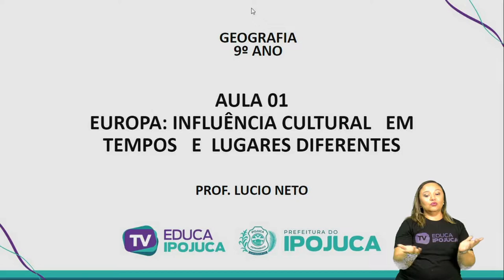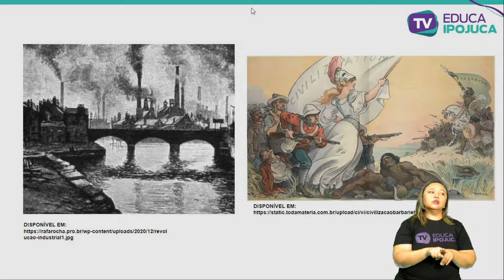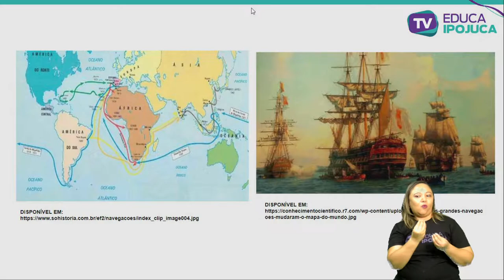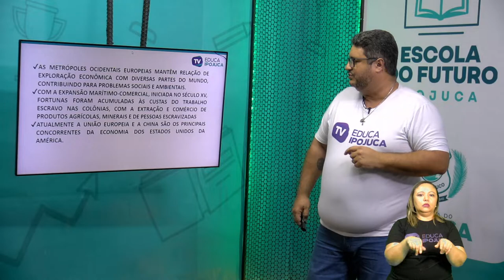GEOGRAFIA EUROPA INFLUÊNCIA CULTURAL EM TEMPOS E LUGARES DIFERENTES 9 ANO AULA N°001